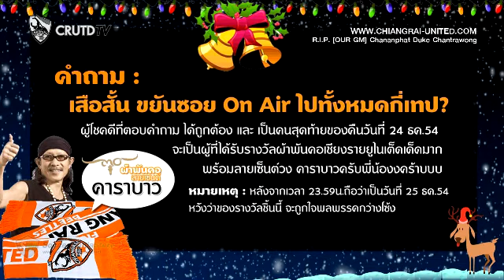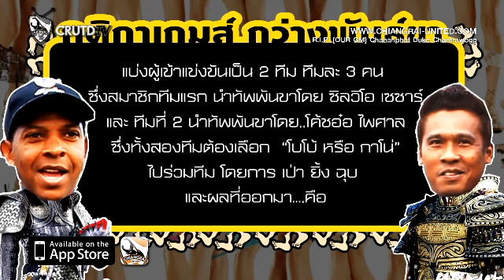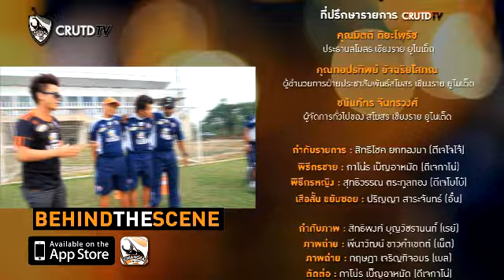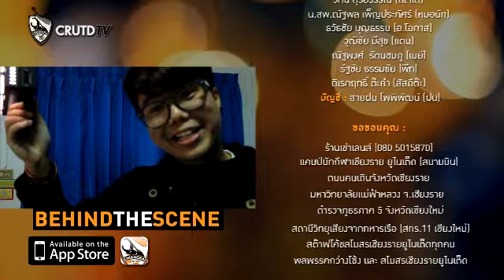CRUTDTV : Variety Tape#19 (กว่างพันขา) 21/12/11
สนุ๊ก สนาน สนั่น ก่อนคริสมาสต์...กับตอนที่ 19 ขอเสนอตอน : กว่างพันธ์ขา หว๋าๆๆ ฮ่าๆๆ สนุกกับดวลจุดโทษแบบเยอะแยะ ยั๊วเยี๊ยะ มากมาย นำทีมโดยโค้ชเซวิโอ เซซาร์ โค้ชอ๋อ ไพศาล และ โบโบ้ กาโน่ด้วย กับบทลงโทษสุดข๊ม ขม กว่างขมคอ ส่วนฮู้วว..กำเจ้สมรศรี ได้รับเชิญจาก อ.โอภาส ผงาดฟ้ามาแจก กับศัพท์ใหม่ๆ แปลกๆ เมืองๆ ต๊ะต๋อนยอนมวั๊กๆ ช่วงทดเวลาบาดเจ็บเสือสั้น มีผ้าพันคอเชียงรายยูไนเต็ดกับลายเซ็นต์วงคาราบาวมาแจกคร้าบพี่น้อง ทั้งหมดนี้สนุกแน่นอนกับ CRUTD TV Variety คร้าบโผ้มมม

R.I.P Our GM "ดุ๊ก" ชนันภัทร จันทรวงศ์
You always be in our Heart

ที่ปรึกษารายการ CRUTD TV

คุณกอปรทิพย์ อัจฉริยโสภณ
ผู้อำนวยการฝ่ายประชาสัมพันธ์สโมสร เชียงราย ยูไนเต็ด
ชนันภัทร จันทรวงศ์
ผู้จัดการทั่วไปของ สโมสร เชียงราย ยูไนเต็ด

กำกับรายการ : สิทธิโชค ยกทองมา (ดีเจโจโจ้)
พิธีกรชาย : กาโน่ร เบ็ญอาหมัด (ดีเจกาโน่)
พิธีกรหญิง : สุทธิวรรณ ตระกูลทอง (ดีเจโบโบ้)
เสื้อสั้นขยันซอย : ปริญญา สาระจันทร์ (อั๋น)

กำกับภาพ : สิทธิพงศ์ บุญวัชรานนท์ (เรย์)
ภาพถ่าย : พีนาวัฒน์ ขาวคำเขตต์ (เน็ต)
ภาพถ่าย : กฤษฏา เจริญกิจอมร (เบล)
ตัดต่อ : กาโน่ร เบ็ญอาหมัด (ดีเจกาโน่)
ตัดต่อ : โรเบริต สคิฟ (เบิร์ด)

ผู้ช่วย :
วศิน สุริยวรรณ (ดีเจเต้)
ธวัธชัย บุญธรรม (อ.โอภาส)
น.สพ.ณัฐพล เพ็ญประภัศร์ (หมอนัท)
วุฒิชัย มีสุข (แดน)
ณัฐพงศ์  รัตนชมภู (เมย์)
รัฐชัย ธรรมชัย (พีท)
ดิเรกฤทธิ์ ต๊ะคำ (สัสดีต๊ะ)
บัญชี : สายฝน โพพิพัฒน์ (ฝน)

ขอขอบคุณ :
แคมป์นักกีฬาเชียงราย ยูไนเต็ด (สนามบิน)
ถนนคนเดินจังหวัดเชียงราย
มหาวิทยาลัยแม่ฟ้าหลวง จ.เชียงราย
ตำรวจภูธรภาค 5 จังหวัดเชียงใหม่
สถานีวิทยุเสียงจากทหารเรือ (สทร.11 เชียงใหม่)
สต๊าฟโค้ชสโมสรเชียงรายยูไนเต็ดทุกคน

ผลิตรายการโดย :
ฑู ครีเอชั่น สตูดิโอ
46 ถ.สุขเกษม ต.ป่าตัน อ.เมือง จ.เชียงใหม่ 50300